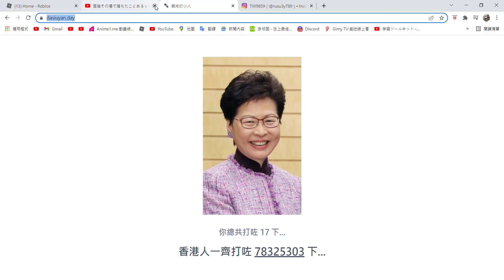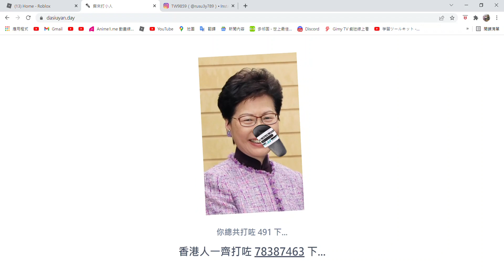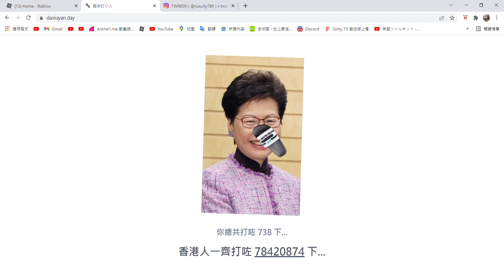如何成功的拿著拖鞋打柒婆777下